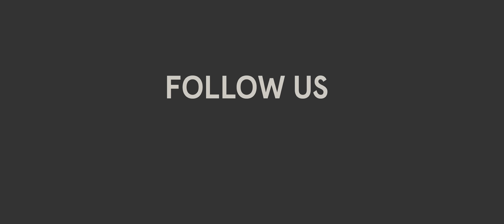Harvested: From Field to Plate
During the age of information when we can find out almost anything at the touch of a button, is it any wonder people are starting to look deeper into where their food comes from?

As the desire to understand the origins of our food grows, so does the desire to consume only the most local, healthy, and beneficial sustenance possible.

With this, we’ve officially entered the age of the Locavore - a person whose diet consists primarily of locally sourced products.  And what’s more Locavore than hunting your own meat?

In Harvested: From Field to Plate, we link up with Wild Game Chef Jeremiah Doughty in pursuit of Axis deer.  Come along on the journey to Jeremiah’s favorite part of the hunt: after the trigger has been pulled.  For Doughty, that’s when the real fun begins.

Watch as Chef Doughty takes an Axis deer from field to plate.